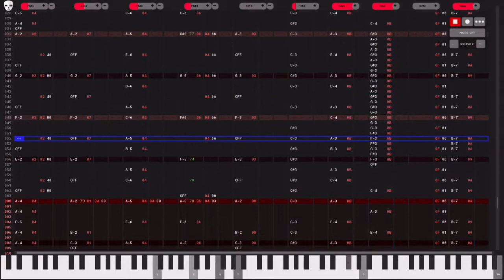Sonic 2 - Mystic Cave Zone | Uhrwerk Remix + HALLOWEEN EDIT 🎃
It’s Halloween, so for spooptober I decided to edit my remix of MCZ to be more well suited for the occasion. Funny how well it fits the creepy theme.